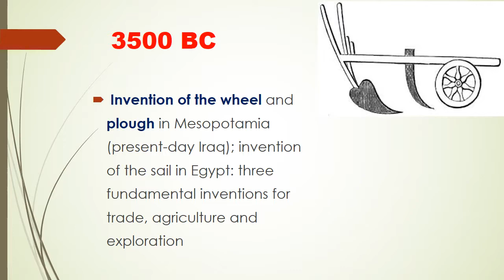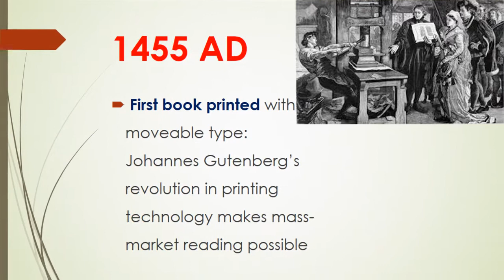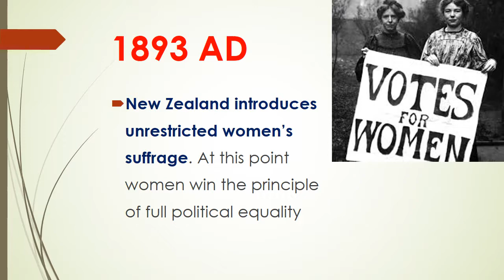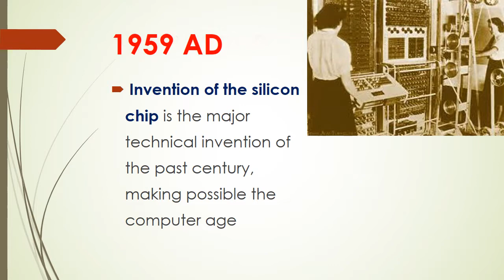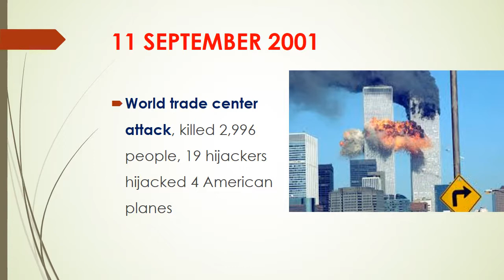50 most important event in history of world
50 most important events which changed the course of history forever.